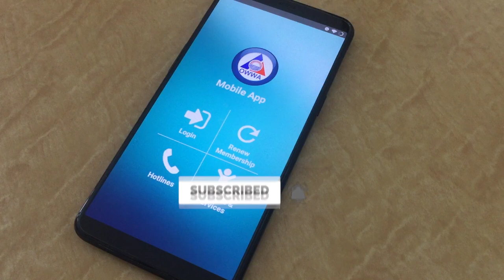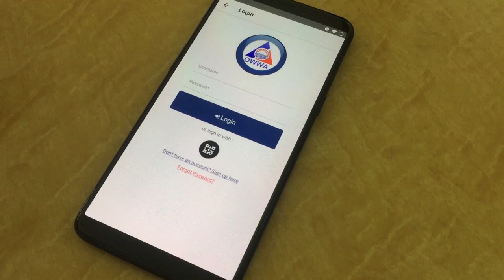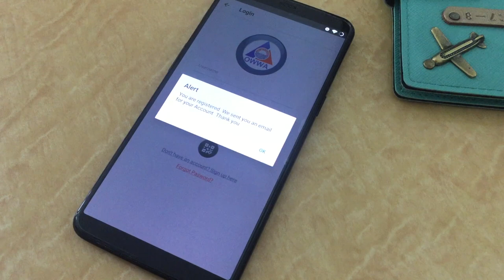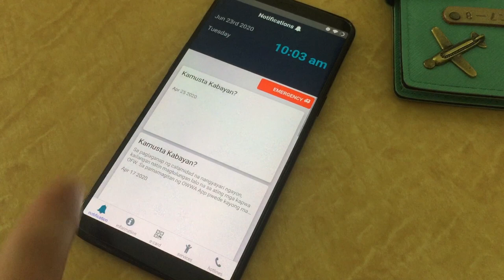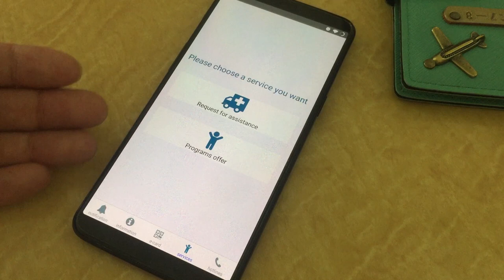OWWA App: Sign Up and check your membership STATUS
A convenient way to check your OWWA membership status ONLINE

PAANO MALAMAN ONLINE KUNG ACTIVE O NONACTIVE MEMBERSHIP KA SA OWWA?